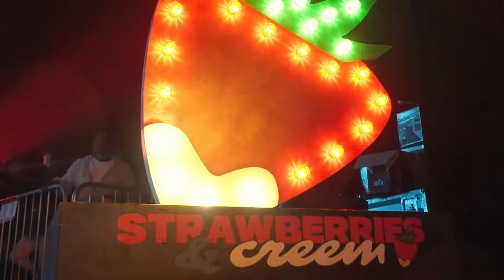STRAWBERRIES & CREEM 2022 | WEEKEND HIGHLIGHTS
An unforgettable festival…✨

Thank you for making S&C 2022 so special. Amazing music, positive vibes, and so much love, regardless of what the weekend brought ❤️

Shouts to the incredible @LudacrisTV  @MabelOfficial  @TionWayne9  @MsBanks  @KennyAllstarTV   @davidrodigantv  @Knucks  @nsgmusic  @SubFocus  @WilkinsonMusic  @dennisferrerobj  @masoncollective5299  @katyb5308  & so many more with some unbelievable performances 🔥